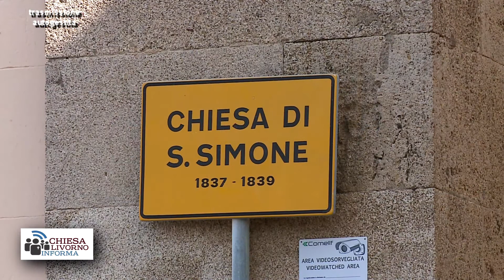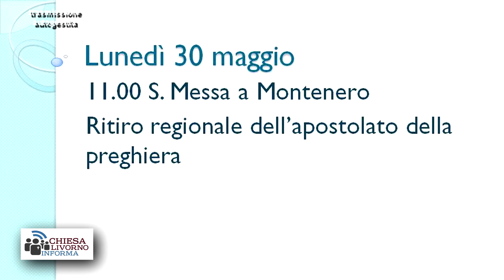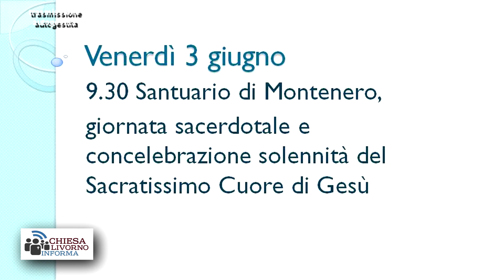Chiesa Livorno Informa Comunità di San Simone